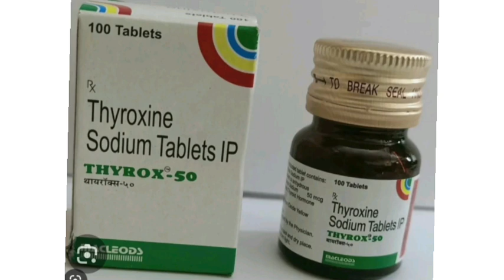THYROX 50 Tablets